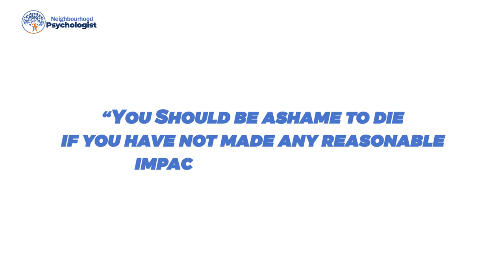5 tips on starting over again (Rising up and having a fresh start) w/Emelda Chinecherem Ani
We all face difficulties, turbulence and set backs in our journey in life. Sometimes it becomes very difficult to bounce back. sometimes we lose the will to stand back up, sometimes we want to but we don't know where to start.

If you are or have been or know someone who is in such position, this video is a guide to help you get back on your feet. I have been there and I rose back to a fresh start. You can do same.